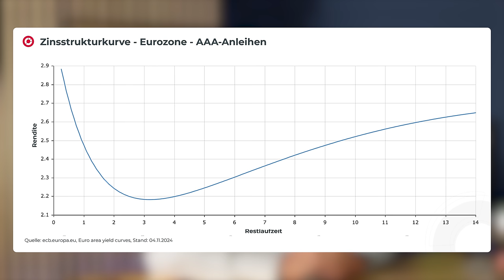Anleihen-ETFs im Portfolio: Unverzichtbar oder überbewertet? | Fragen an Dr. Andreas Beck | extraETF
In diesem spannenden Gespräch diskutieren die Finanzexperten Andreas Beck und Markus Jordan die aktuelle Situation der Zinspolitik und deren Einfluss auf den Anleihenmarkt. Sie gehen auf die Chancen und Herausforderungen ein, die sich aus steigenden und fallenden Zinsen für Anleiheinvestoren ergeben und beleuchten, welche Rolle Anleihen in einem ausgewogenen Portfolio spielen sollten. Darüber hinaus geben sie einen Einblick in die spezifischen Risiken von Anleihen und Anleihen-ETFs und geben wertvolle Tipps für die Auswahl der richtigen ETFs. Ein Muss für alle, die in Anleihen investieren oder Anleihen-ETFs als Teil ihrer Anlagestrategie in Betracht ziehen.

Was sind Anleihen?

Time Stamps:
00:00 Einleitung
00:30 Update zur Zinsentwicklung
05:05 Tagesgeld und Geldmarkt-ETFs eine Alternative?
09:49 Risiken der einzelnen Anleihearten
11:26 Machen Anleihen überhaupt Sinn?
14:19 Wie in Anleihen investieren?
19:53 Das Angebot der Anleihen-ETFs
26:59 Wie Anleihen dem Portfolio beimischen
28:40 Was hält Beck von Laufzeit-ETFs?
32:20 Lange Laufzeit, hoher Hebel
35:19 Kein Zeichen von Stärke
39:36 Aktien nein, Bankkredite ja?
41:08 Fazit
41:43 Outro